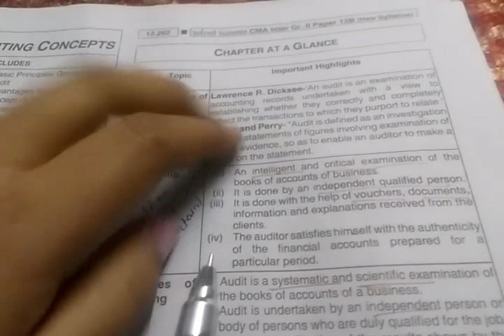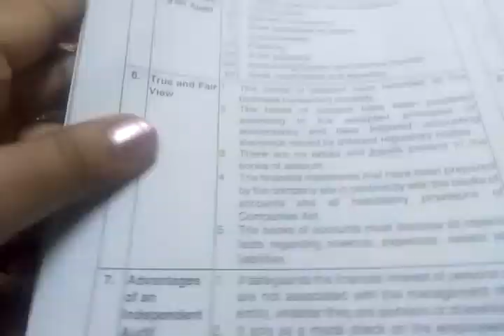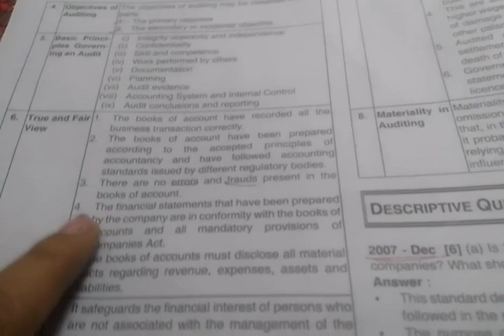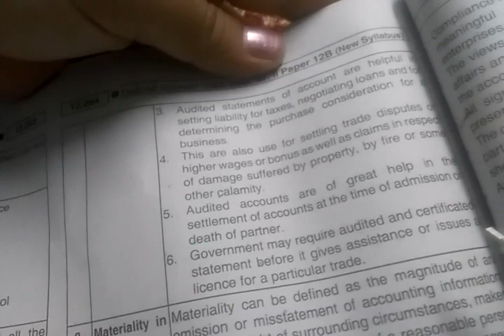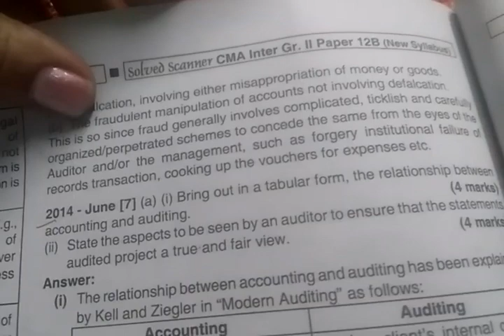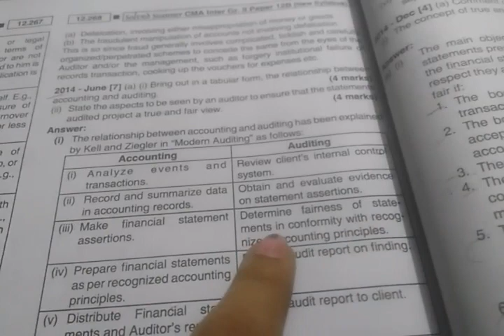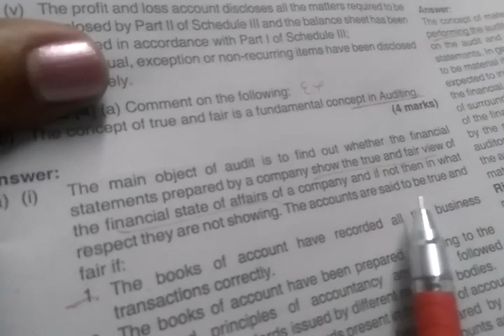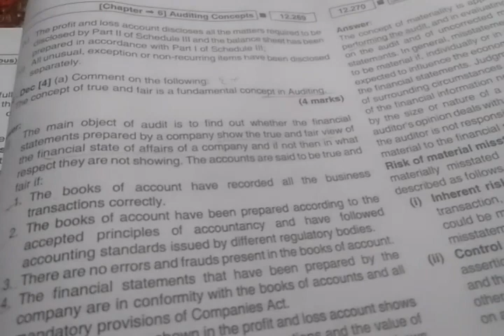Scanner Auditing Concepts, first revision for company accounts and audit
whats app group link:
Revision of company accounts and audit, scanner Auditing Concepts, Inter students group 2

May be you like this

books purchase online link:
Flipkart:
cma foundation books
cma inter books
cma final books